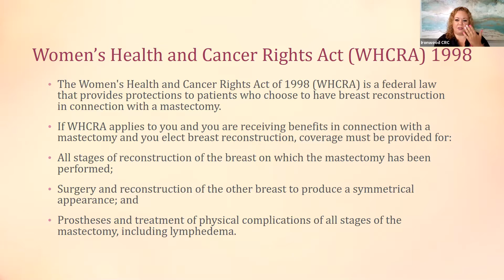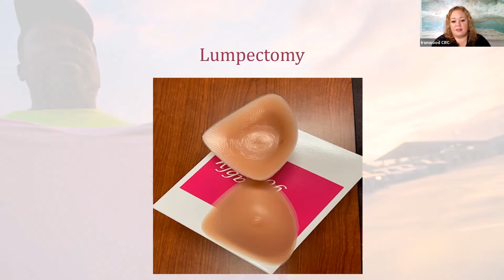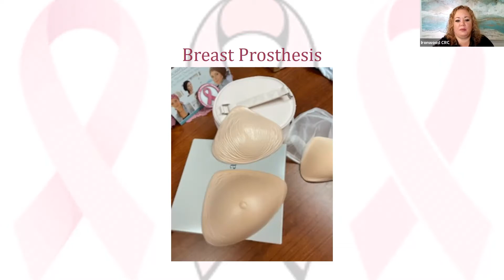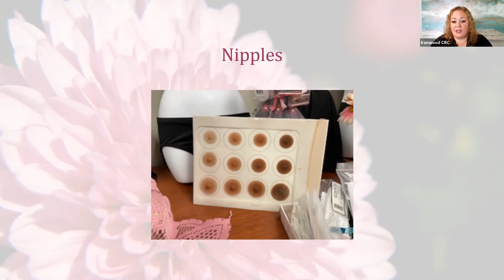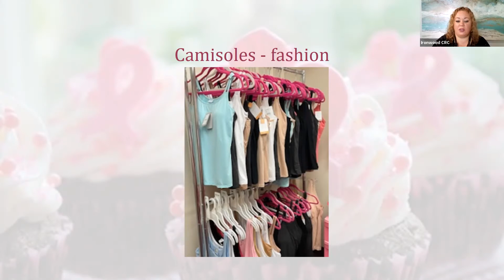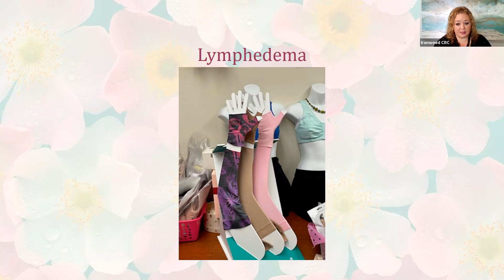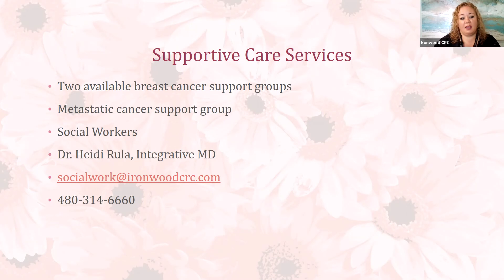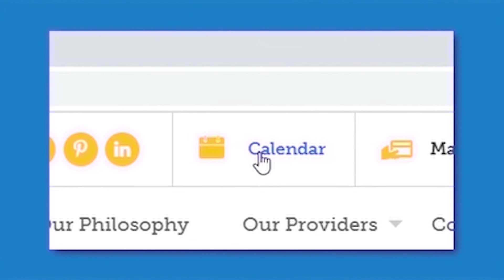SCS Lunch & Learn: Breast Prosthesis Information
The Virtual Lunch & Learn "Breast Prosthesis Information" was recorded for Tuesday, September 7, 2021.  We would like to thank the Ironwood Supportive Care Services Department and Nicole McCallister for this video.   Learn more about Nicole here:

To contact one of our Social Workers directly, please email . We have several Supportive Care Services available that give you an opportunity to be actively involved in your path to healing. Many of these services are open to all in the community affected by cancer. The services are provided by our Supportive Care Services Department. All services, unless otherwise noted, are complimentary.